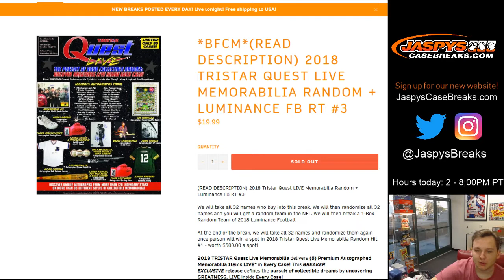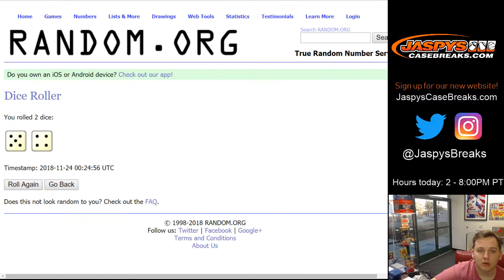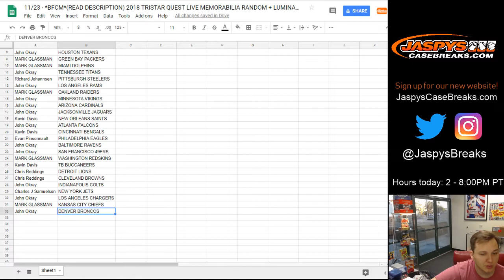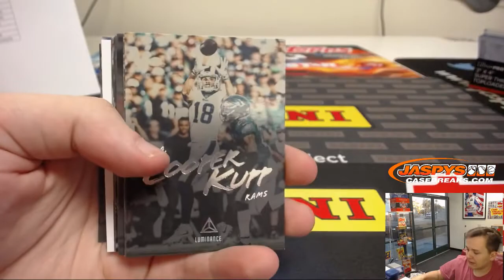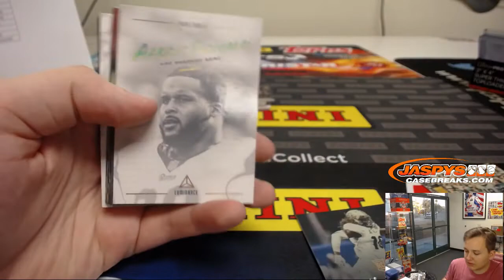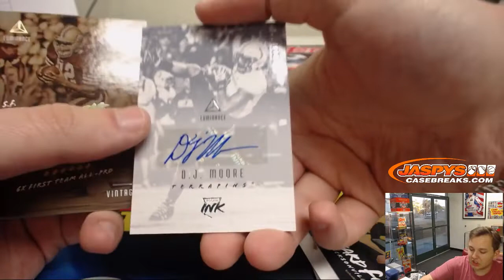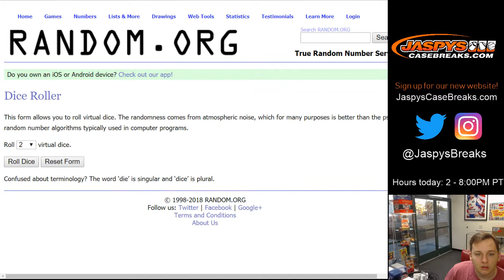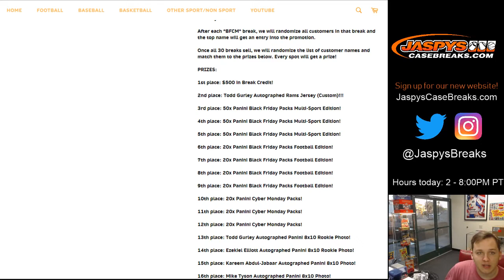11/23 - 2018 Tristar Quest / Luminance Football RT #3